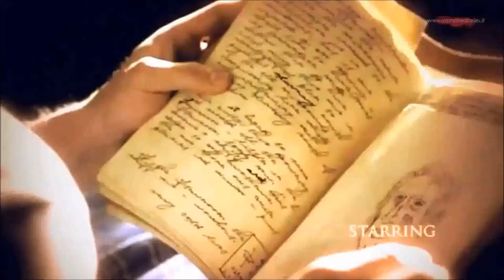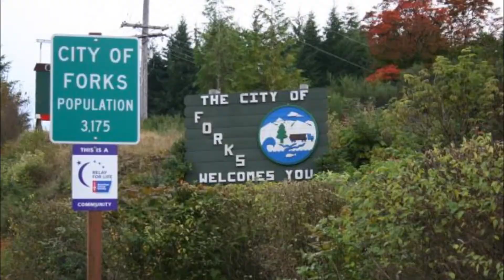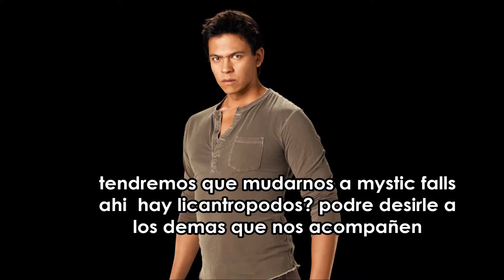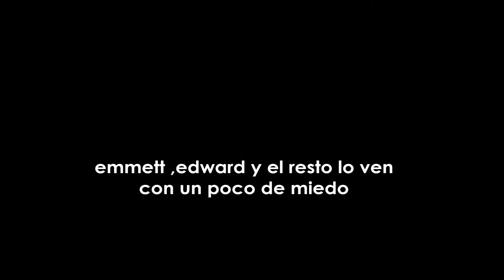capi 2 luna roja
bueno aqui el segundo capitulo de luna roja twiligth - the vampire diaries